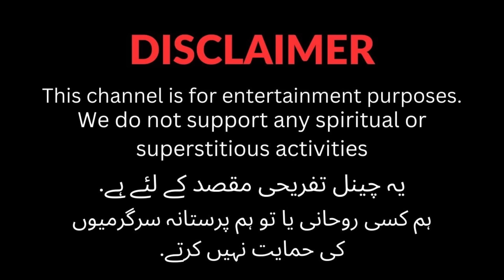Fairy Meadows and Nanga Parbat Pakistani | TRUE horror Story | Long Story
MY 2ND CHANNEL LINKE